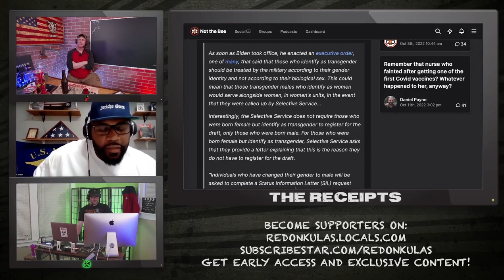Draft They/Them? | Grunt Speak Shorts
Seems the Biden administration actually does know what a woman is as they say biological men, including trans "women" must register for the draft.

Redonkulas.com Productions
29488 Woodward Avenue, Unit 407